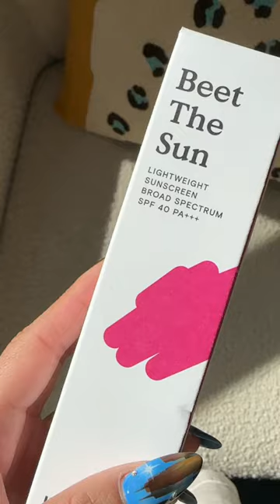My New Fave Sunscreen 🧴🌅🏝️kravebeauty